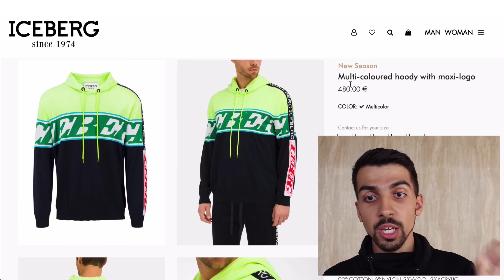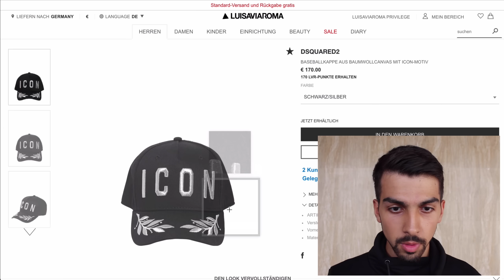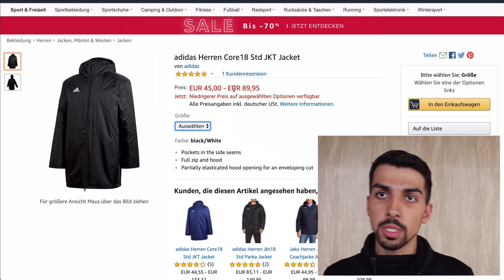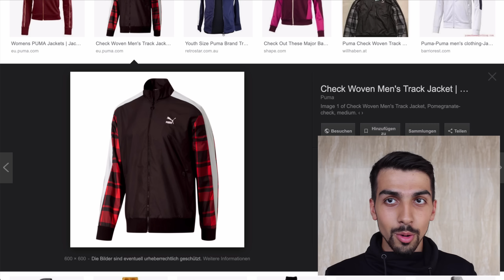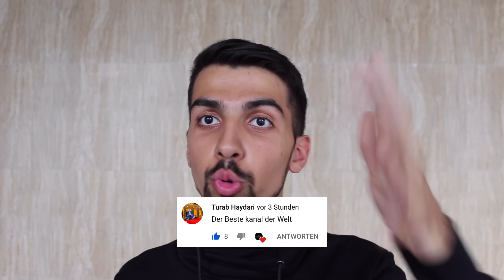Mero Instagram Outfits 2019 | ImmerFresh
Ya Mero Ya Hero gönnen

- Alternative 1
- Alternative 2

Xatar Sneaker
Xatar Jogger
Xatar Jacke

Mero Schuhe

Das bedeutet: Solltest du diesen Link benutzen und anschließend ein Produkt kaufen, werden wir gegebenenfalls durch eine Provision am Umsatz beteiligt. Für dich fallen dadurch keine zusätzlichen Kosten an. Das hilft uns das Projekt voranzutreiben und die Kosten zu decken.